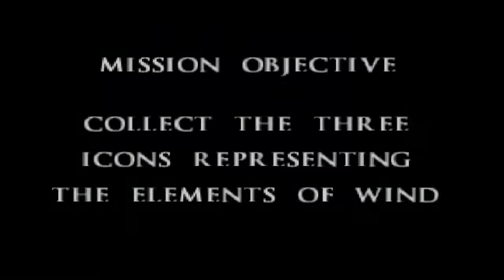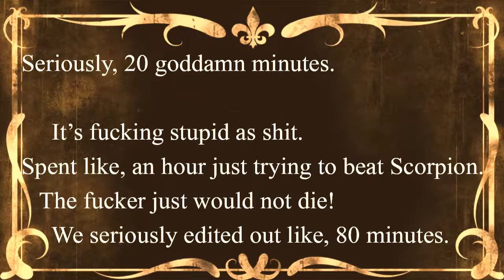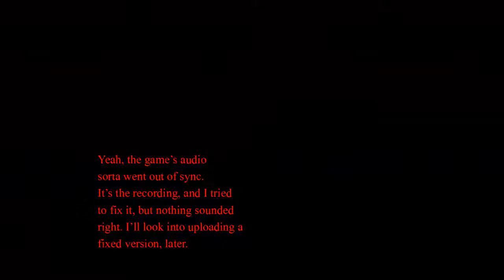Viking and Matt Play: Mortal Kombat Mythologies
Matt and I decide to kick back, relax, and play an awful abomination of mankind.
That abomination, is Mortal Kombat Mythologies, on the N64.

A game so bad, we cannot finish it.

Todays Kombatants are:

Nick: The VGViking

Both of these dudes can be followed on Twitter, so, should you want to do so, for whatever reason, here's our Twitter accounts.

I'll be back to Pokémon in my next video.